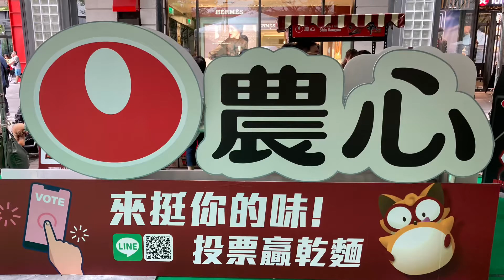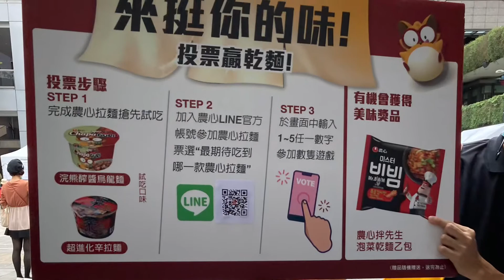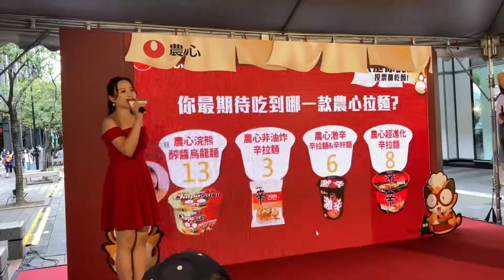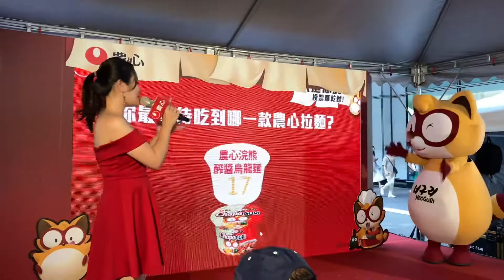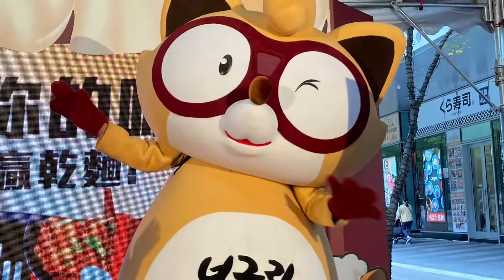2020.11.07 Nongshim event at Xinyi District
Nongshim product introduction
-iPhone SE 2nd Gen
-iMovie project